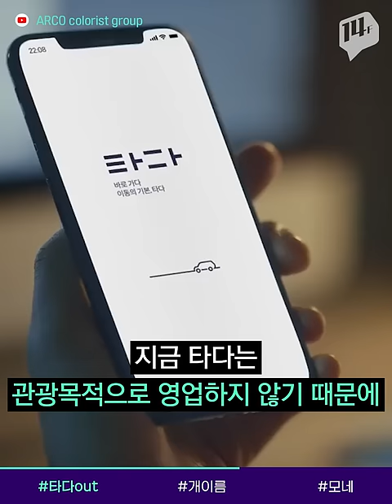택시-카풀 2차전, '타다' 반대하는 이유는? / 14F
차량공유서비스를 반대하는 택시기사가 서울시청 앞에서 분신해 사망했습니다. 수개월간의 갈등 끝에 카풀과의 합의안이 나왔지만, 이번엔 ‘타다’를 반대하고 있어요. 택시업계가 타다를 불법이라며 고발했지만, 소비자의 선택권 제한이라는 이슈와 맞물려 갈등이 번지고 있는데요. 택시와 차량공유서비스의 상생은 가능할까요?